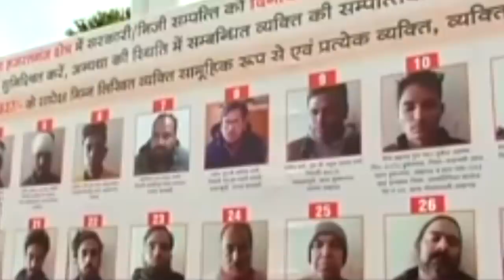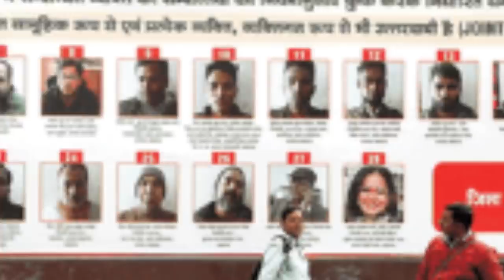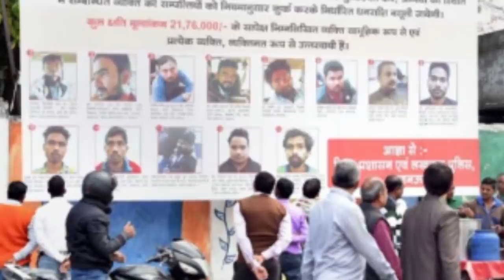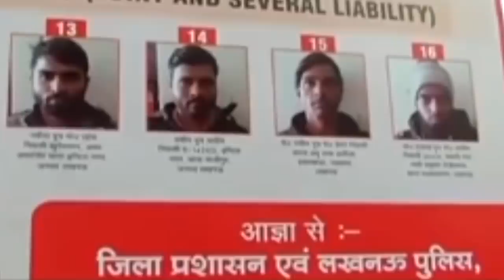अलाहाबाद हाई कोर्ट ने लगाई योगी सरकार को फटकार | Hindustani Reporter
सीएए प्रदर्शनकारियों की होर्डिंग्स लगाने के मुद्दे पर अलाहाबाद हाई कोर्ट ने लगाई योगी सरकार को फटकार